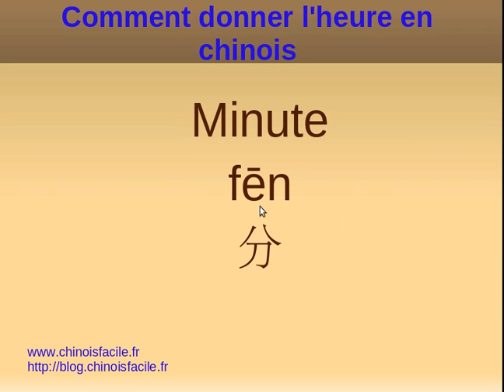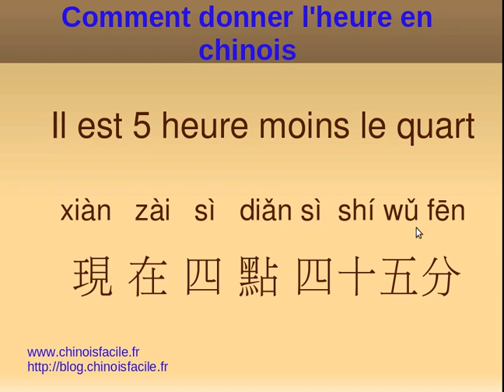Apprendre le chinois - Comment donner l'heure en chinois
Cette courte vidéo permet d'apprendre à donner l'heure en chinois.
Vous devez préalablement savoir compter jusqu'à 12. Pour cela référez vous aux 2 vidéos que j'ai faite pour apprendre à compter en mandarin.